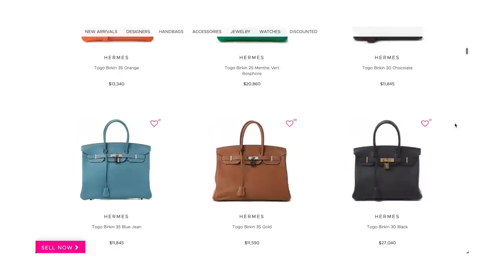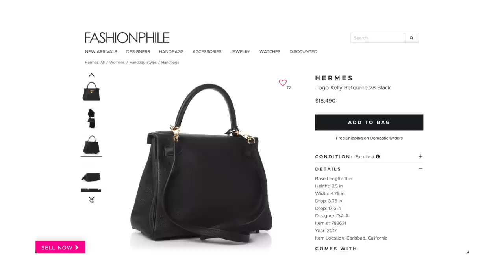HERMES KELLY WITH NO WAITLIST!? | BUSTING 5 HERMES MYTHS | HERMES SO, POROSUS vs NILOTICUS CROC..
Hi Friends! I'm back with one of my original YouTube series, Busting 5 Popular Hermes Myths!! In today's video, we're fact-checking 5 popular Hermes misconceptions, such as is there really an Hermes waitlist and if so, how to get an Hermes bag with no wait? We also chat about the infamous Hermes Special Order experience, what purchases help you score a Birkin or Kelly in 2021, and compare the most expensive Hermes exotic skins: porosus croc vs niloticus croc vs alligator..and more!

MENTIONED

⭐️ Picotin 18 Touch (black) / (pink)

Timestamp ⏰
00:00 Intro
03:01 Hermes waitlist
06:09 Purchases that don't count?
08:47 Hermes bags NOT an investment
12:28 Hermes SO restrictions
16:25 Hermes exotic skins
21:49 Outro